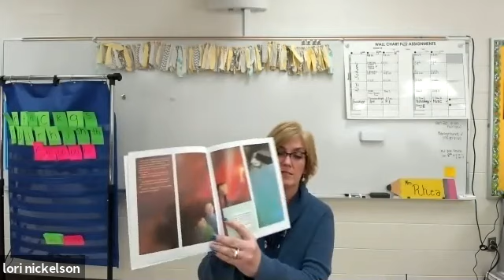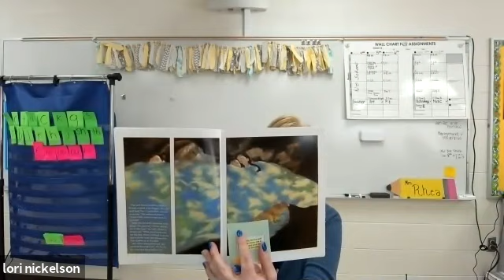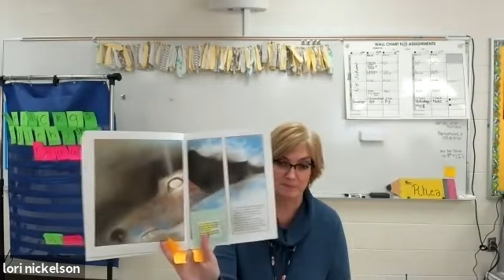RIRA Lon Po Po day 4